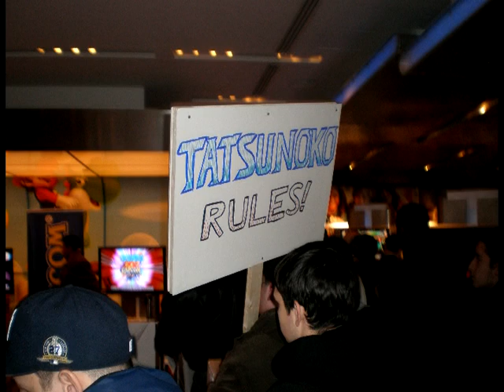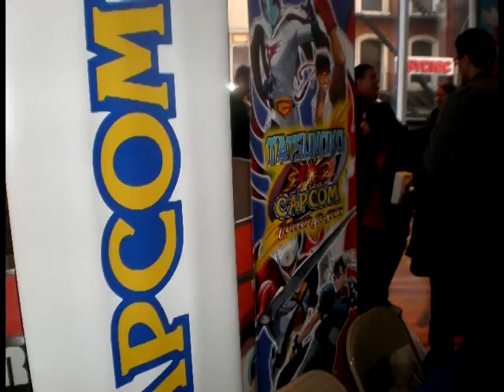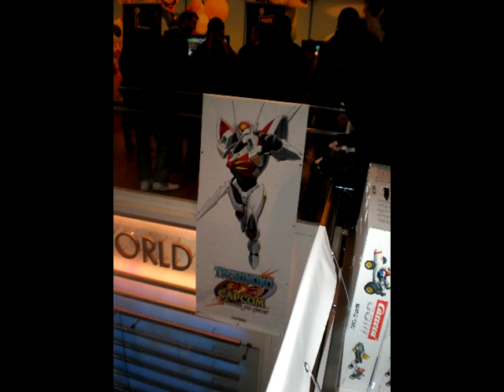An (audio) Interview with Seth Killian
At the Tatsunoko Vs. Capcom event on Saturday I had the chance to chat with Capcom's own, Seth Killian. We talked about his first experence with Street Fighter, the turnout for the TvC event, Final Fight Double Impact and of course, Super Street Fighter IV.

Since my camera doesn't take very good quality videos I decided to do the interview with an old audio recorder I had. So while it doesn't sound that good, you can make out everything we're saying. I've included a slide show of all of the pictures I took during the event, so enjoy em'.

I'd like to once again thank Seth for taking the time to talk to me and for the Capcom Unity for putting on this great event for all us Street Fighter fans. Be sure to check out this channel for the rest of the videos I took during the event.